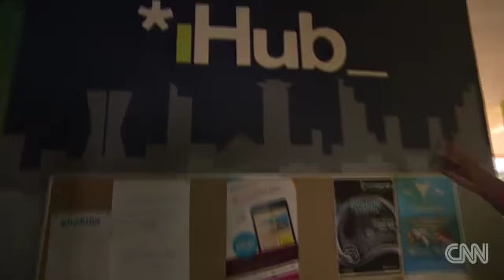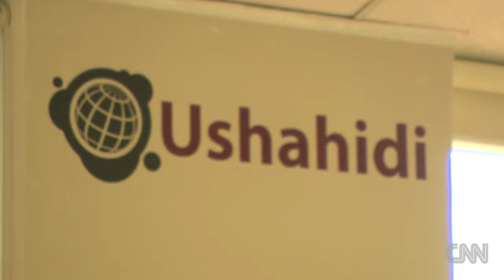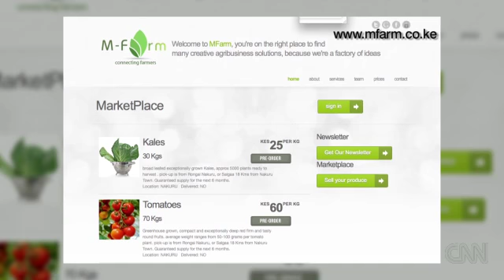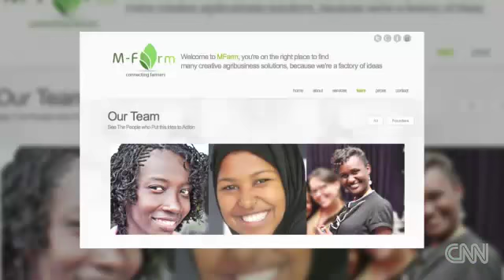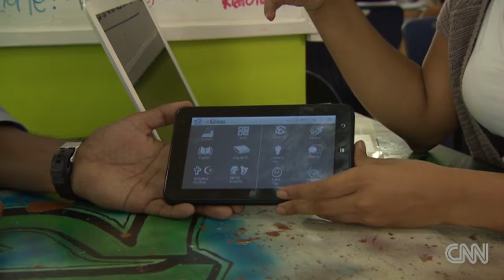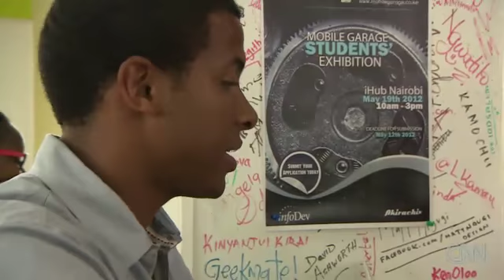INSIDE-AFRICA, THE KENYA EDITION::[CNN's ERROL BARNETT at the ihub]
CNN's Errol Barnett at the ihub offices in Nairobi, Kenya. Errol engages with Tosh Juma, who manages the ihub, which is described by its founders as "an open space for the tech community in Kenya with great ideas that will lead to development of new technologies in Kenya."